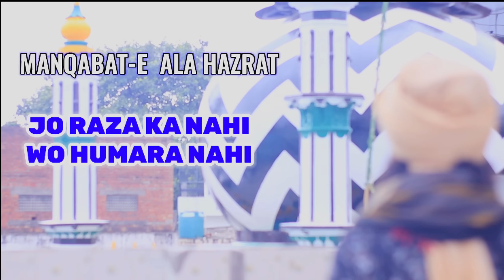✅ जो रजा का नहीं वो हमारा नहीं✅Farhan Barkati New Album Dushmane Alahazrat Se, 2022 Urse Razvi 104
Recited By .Farhan Barkati Delhi

Peot          . Farhan Barkati

Eddit          .Kamal Hassan

Label          .7 Vision Studios

Farhan barkati nayi naate pak
Farhan barkati Ramzan naat
Farhan barkati Asad Iqbal New naat
Farhan barkati New kalam

MuftiSalmanAzhari & Farhan Barkati In Gwalior आग में कूदने सलमान आगया,(फरहान बरकाती ने धूम मचादी
muftisalmanazhari

नोटों की बरसात|किछौछा शरीफ में मेरे मौला से कर दिया हंगामा| World femus naat Farhan Barkati New Naat
muftisalmanazhari
Mufti Salman Azhari In Jaipur | ऐसा वाक़िया सुनाया सब हैरान हाेगये | मुफती सलमान अज़हरी जयपुर जलसा

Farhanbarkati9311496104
मुझे कमज़ाेर मत समझाे | फरहान बरकाती नया कलाम,Farhan Barkati 103 Urse Razvi Alahazrat New Manqaba

असजद रज़ा वाले | गुसताखाें की धजिजयां उड़ादीं   फरहान बरकाती | New Kalam Farhan Barkati
Hum Hain Asajad Raza Wale,
h
ttps://youtu.be/WE4riW975Fc

बहुत ही प्यारी नई नज़्म है मां की शान में

Fareedi Studio 🎙️